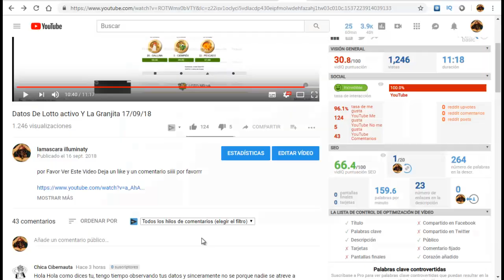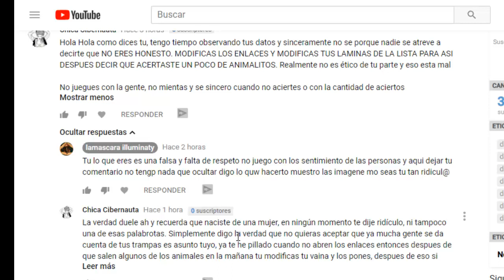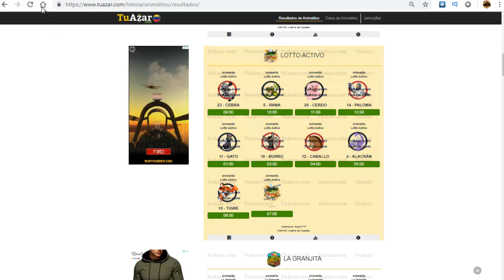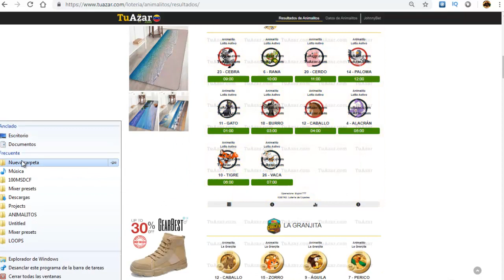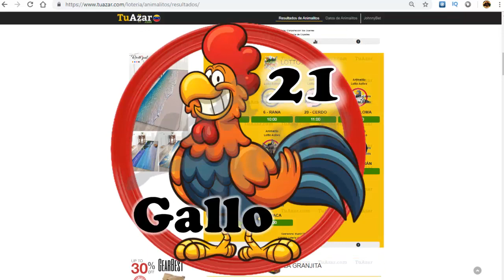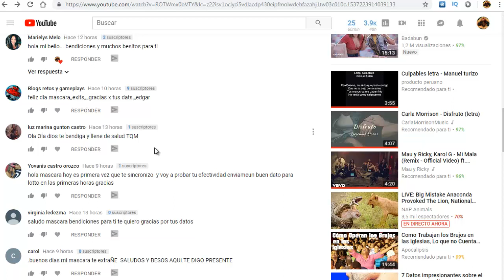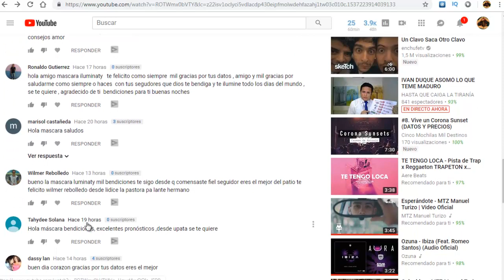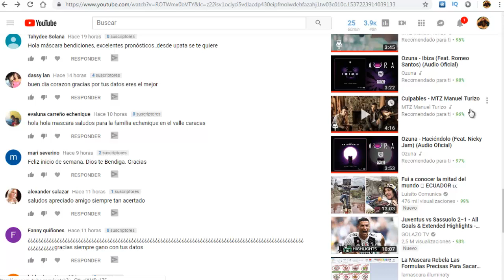Datos De Lotto activo Y La Granjita 18/09/18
por Favor Ver Este Video Deja un like y un comentario siiii por favorrr

tangs

lamarcara
illuminary datos